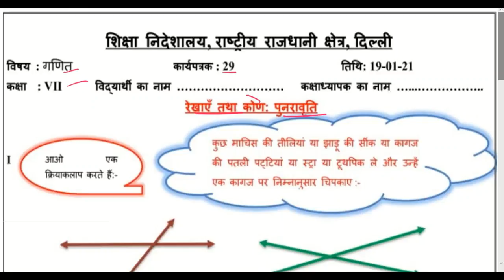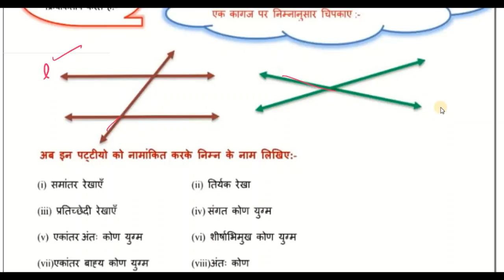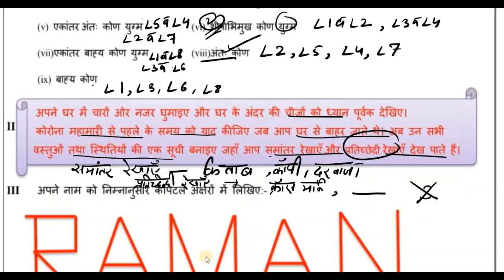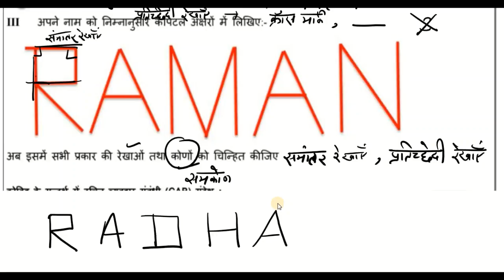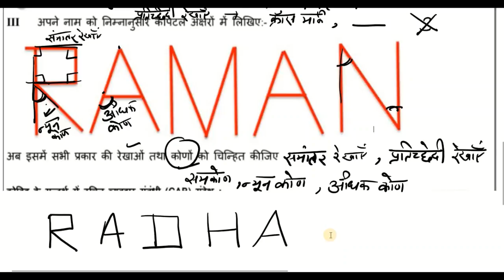Class 7 Worksheet 29 Math | 19 Jan 2021 | Hindi Medium | Edu Villa Point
Subject :  math
Topic : math

7th class worksheet 29
7th class math worksheet 29
7th class math worksheet 29
7th class worksheet 29 math
7th class worksheet 29 math

worksheet 29 class 7 math Hindimedium

19 January worksheet class 7 math
19 January doe worksheet class 7 math

19 January class 7 all worksheet math
19 January all worksheet class 7 math
19 January all worksheet class 7 math